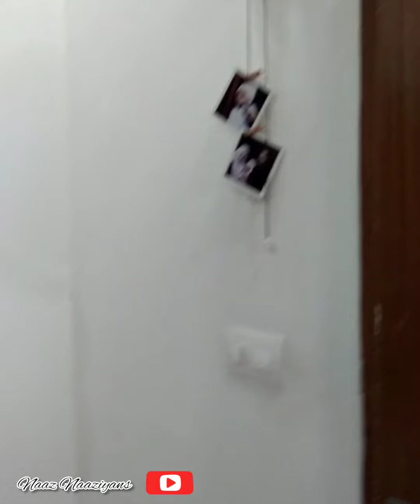Easy Surprise Birthday Decoration | birthday surprise for husband | birthday surprise for him